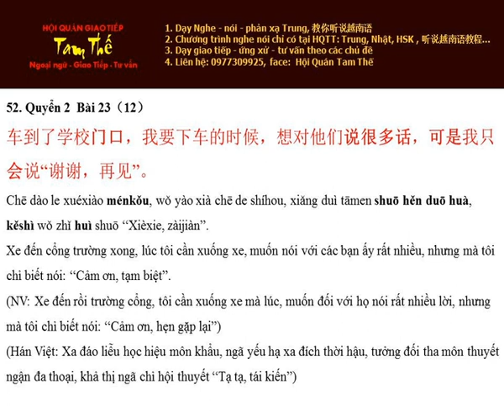Bai 52 想说很多话 Muốn nói rất nhiều lời - Nghe Noi Han Ngu Q2 B23 P12